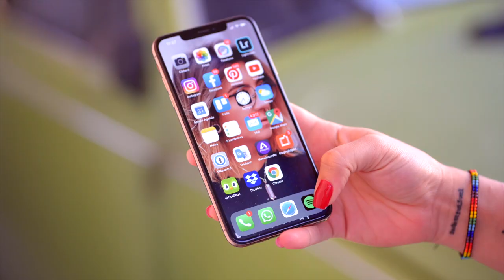5 IDEIAS INCRÍVEIS QUE VÃO TE DEIXAR MAIS FELIZ 😁😄 | KIM ROSACUCA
Ser feliz não custa caro, mas você precisa se mexer, porque ficar resmungando sem fazer nada não vai trazer a sonhada felicidade!
Neste vídeo o que não falta é ideia, disse 5, mas tem bem mais que isso, basta olhar as entrelinhas, aqui tem receitas, diys, tutoriais inusitados e muita diversão. Você é nosso convidado de honra, então, sinta-se em casa 🏡💓

📦 Caixa Postal:
Kimberli Carvalho
Complemento: Apto 115
Cidade: Curitiba
Estado: Paraná
CEP: 81110010